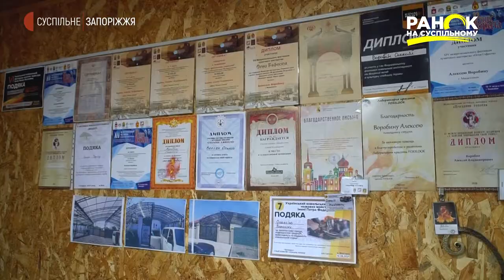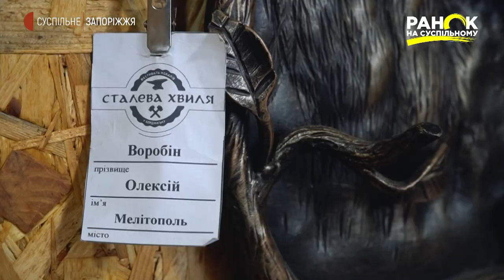Лайф сторі: коваль Олексій Воробін перетворив ремесло на мистецтво | Ранок на Суспільному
Ковальство – одне з найдавніших ремесел. Перші ковалі з’явились в стародавньому Єгипті, за кілька тисячоліть до нашої ери. Нині це ремесло переживає добу Відродження. Ковальство набуло нової художньої естетики, а ковалі України, окрім побутових речей і сільськогосподарського приладдя,  створюють справжні витвори мистецтва.